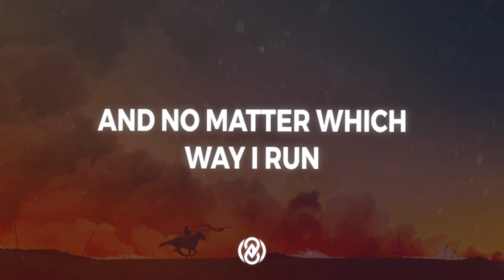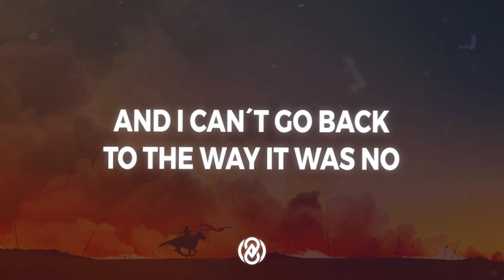The Kid LAROI - I Can't Go Back To The Way It Was (Lyrics) | 8D Audio 🎧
📷 Pic by maxbeechcreative

Lyrics:

[Verse]
I reminisce
On the last Christmas I spent with my mom and my dad
I'm still trippin', wishin' that I could go back
To know what I'm missin', it's a mystery, oh, how'd I forget?
I'm not a magician, I try fixin' shit that I can't
Memories make me sick
I hope the past the hardest that it gets
Mama said she drinkin' to forget
I told my mama, "Save your son a sip"
Tryna slow my breath and get a grip
I think life is harder than in death
They're in Heaven, I'm the one that's left (They left)
[Chorus]
I did things that I knew were wrong
But time just keeps movin' on
And no matter which way I run
I can't go back to the way it was
I broke bones and I shed some blood
And timе took a few friends I love
And no mattеr which way I run
I can't go back to the way it was, no

[Bridge]
And I can't go back to the way it was, no
(Hold this moment while you can)
(Tell your people that you care)
(Do it now while you still can)

[Outro]
I can't go back to the way it was, no (Can't go back to the—)
I said I can't go back to the way it was now, oh (No, no)